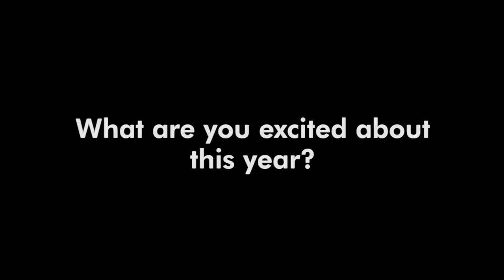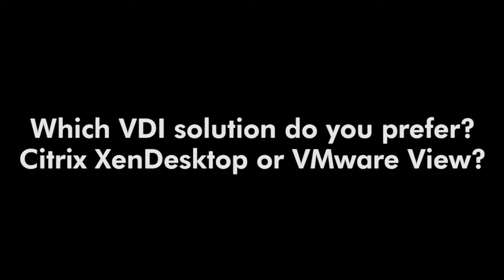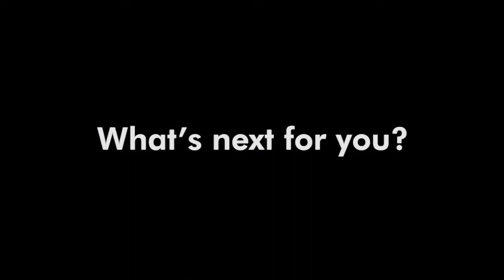Interview with VCDX Jason Nash at Cisco Live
Jason Nash, VCDX and Data Center Solutions Principal at Varrow talks about the 2011 Cisco Live event and how Cisco professionals can get up to speed with virtualization. Nash also shares his upcoming session at VMworld 2011 and talks about what IT professionals should be paying attention to in 2011.